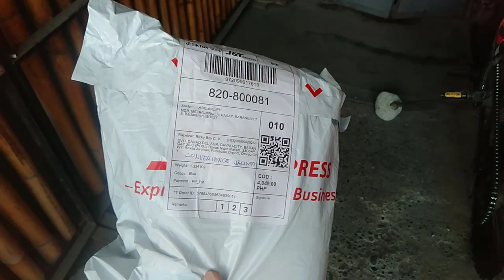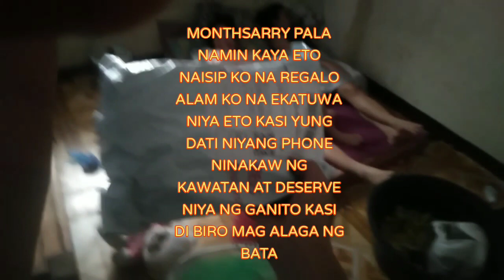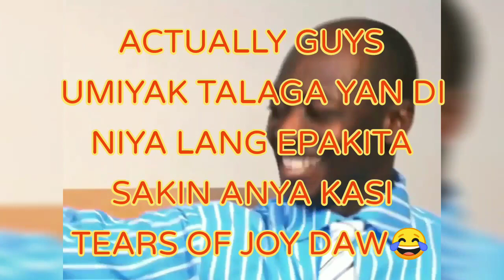Grabi ang Tuwa Niya